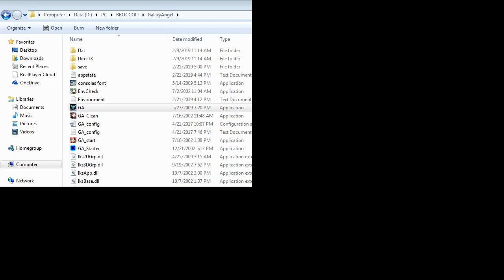Galaxy Angel ギャラクシーエンジェル PC Ver En Patched All 6 Endings Mint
Since she along with Forte can 1 shot the satellite even if she isn't the main heroine with their special it's best to do here 1st I guess. Though one of the choice when you meet her pops is quite funny!

Sorry for the late upload. I was going over all my videos and am still not done with it. But decided to upload now as I found that I have quite a lot of catching up to do. I will upload more videos like the GA2 ones on this upload to see if getting a new monitor affects what I record.